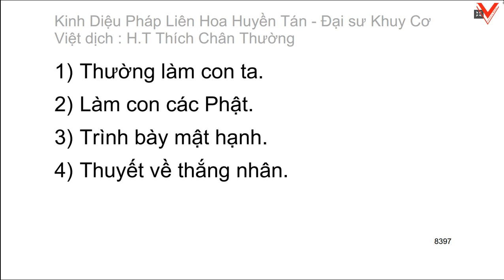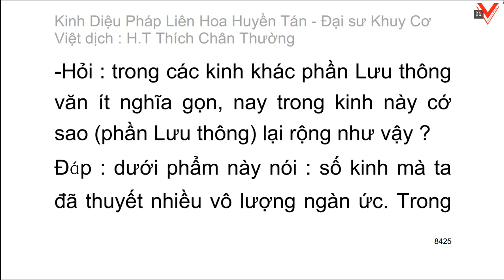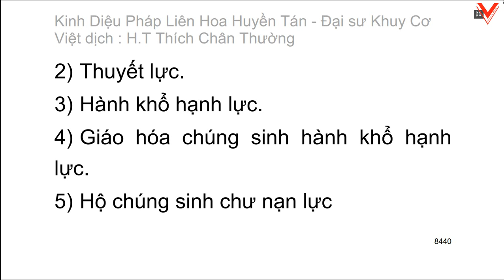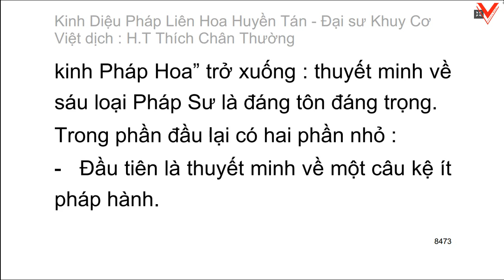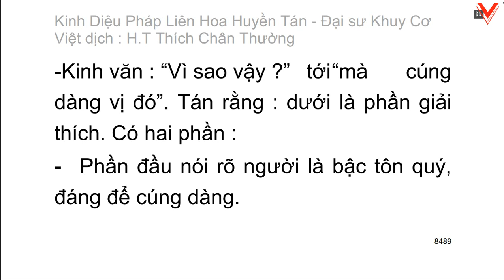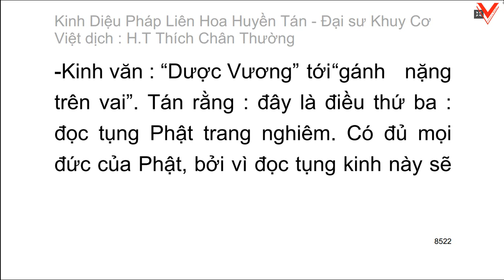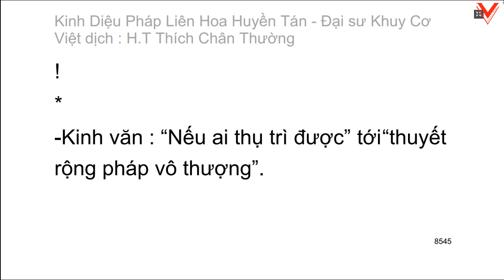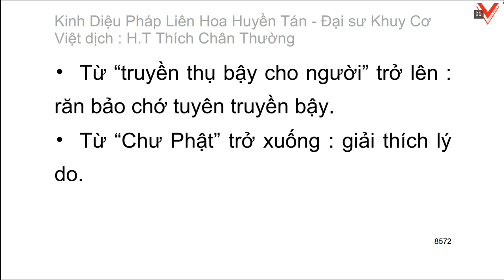Kinh Diệu pháp liên hoa huyền tán - Đại sư Khuy Cơ biên soạn - Việt dịch: HT. Thích Chân Thường